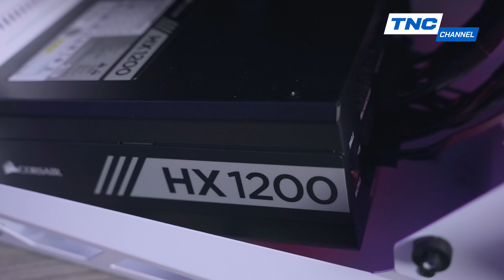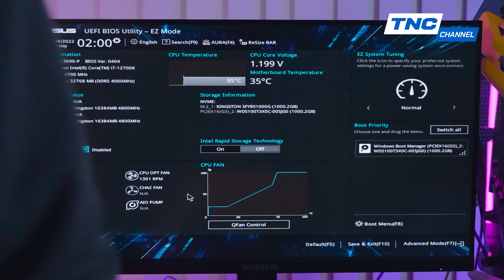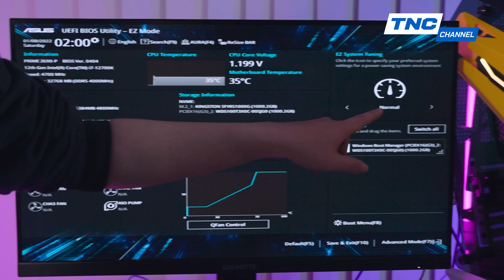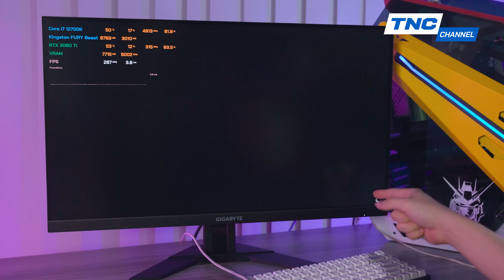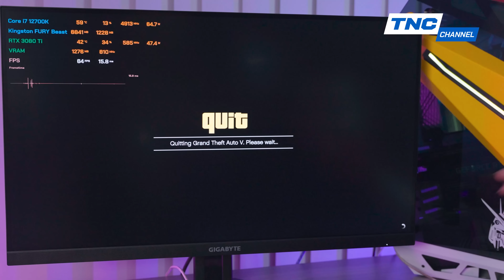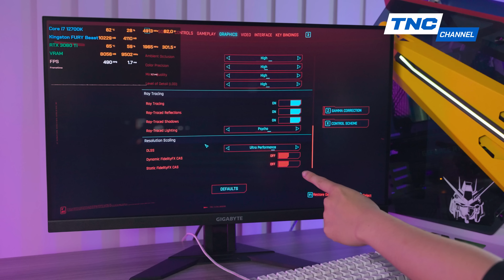Khai Máy Đầu Xuân với SETUP PC TRĂM TRIỆU! - Vỏ Case RỰC RỠ, Sức Mạnh KHÔNG NGỜ: Core i7/RTX 3080 Ti